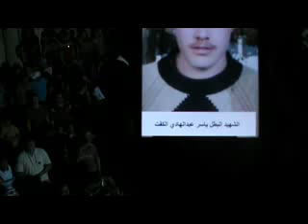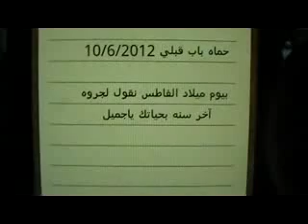شام حماة باب قبلي مسائيات الاحرار 10 6 2012